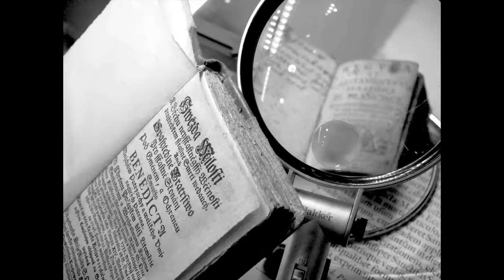intro praha/roma, preview clip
Face2Face intro-2mostre.projekt
photo Dario Bellini
music Josef Myslivecek